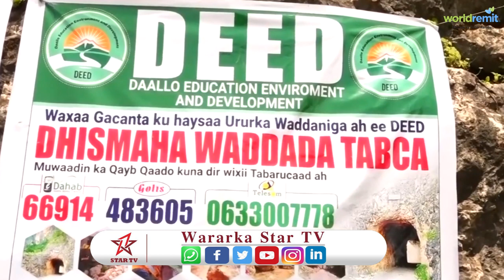Wafti Wasiir ku xigeenka W horumarinta Jidadka Oo Booqday Dhismaha Wadada Tabca Ee Sanaag